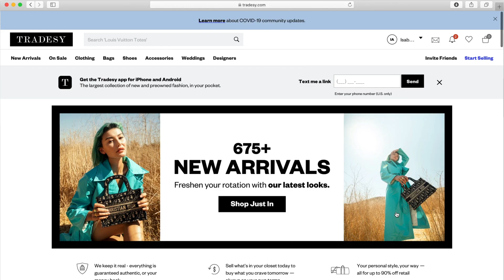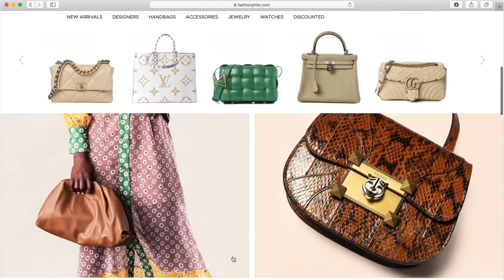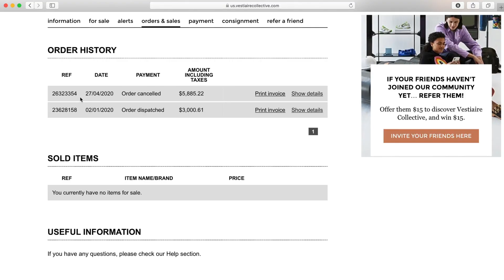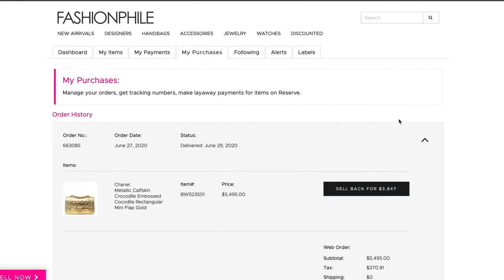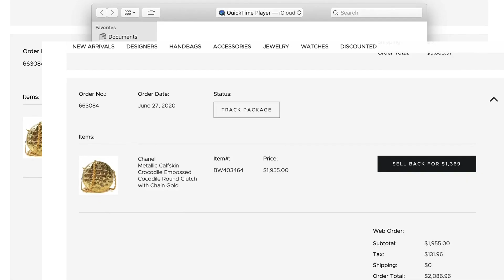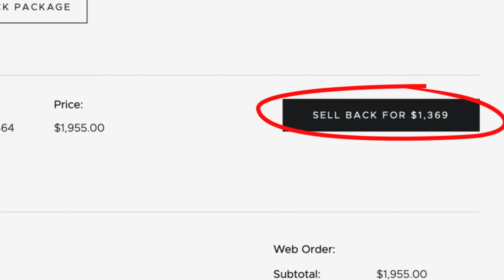Fashionphile… Making My WORST Designer Purchase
We are all bound to make mistakes when shopping... I just can't believe my worst designer purchase is a... Chanel! But... I know that if I wasn't shopping on Fashionphile, I wouldn't have made that purchase...

❤️ Kevin Murphy Young Again Oil
❤️ Mebco Comb